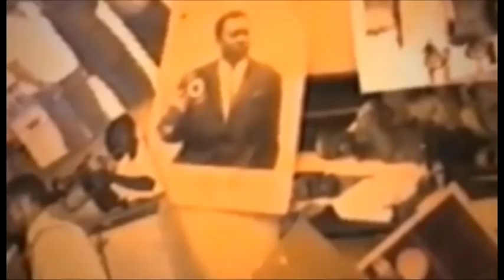EBEBELI BERCY MUANA EPA HERTIER WATA YA DJO KATUMBA ABOTOLI BA CRY NAYE ABIMISI SECRET YA BERCY